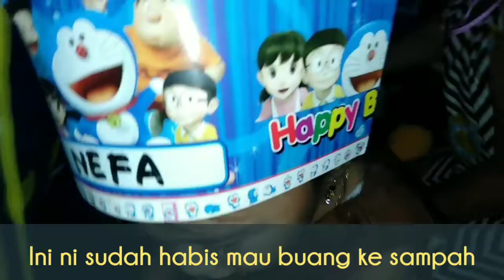Adiknya gak mau kalah mau jadi youtuber juga. Main masak-masakan. Main bersama.